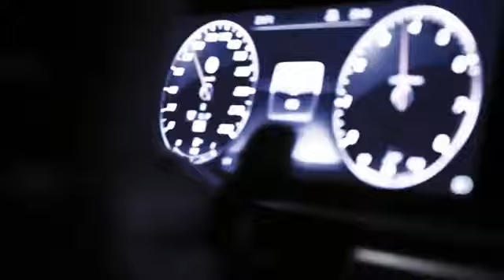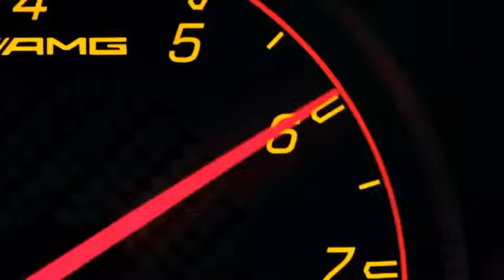i ️ Demeter - HUSTLERS AVTO MIX ENG YANGI XIT MUSIQALAR TREND CLUB BASS MUSIC 2024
Kanalmiz vidolarmiz sizlarga yoqayotgan bolsa layk bosib ketamiz 🙂portlayib tashemiza davay😎💣💥

Vidoni tarqatishxam esdan chiqmasin😉

⭐️ EnG Zo'R MuSiQaLaR AvTo MiX 🚘

⭐️𝐀ssalomu Aleykum Kanalimizga Xush Kelibsiz 🌚 Ishoning Siz Eng Zo'r Music Kanaldasiz 😎